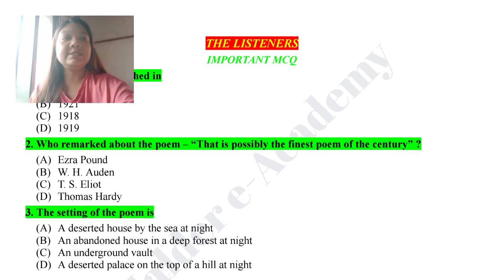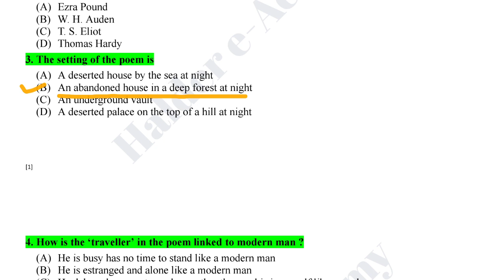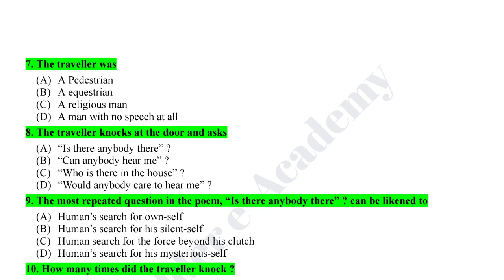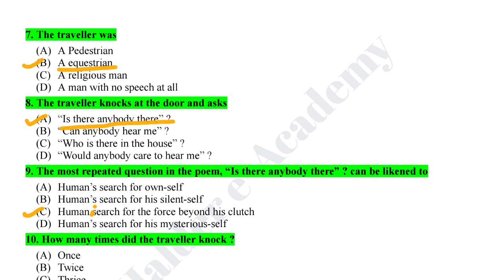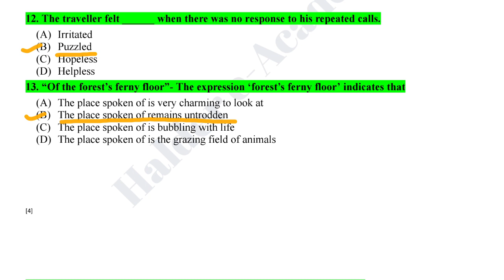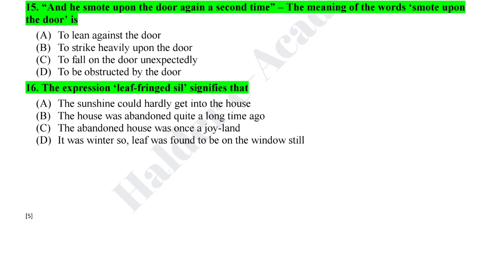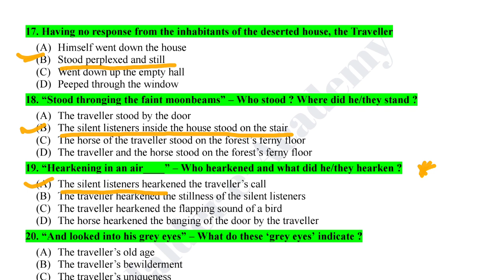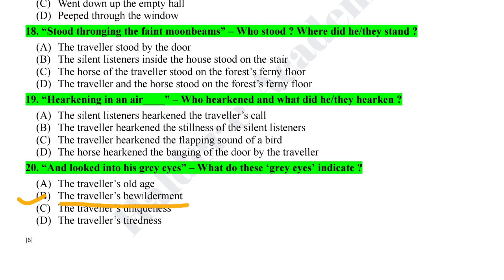The Listeners: Class 06: 80+ Important MCQ Discussion with Bengali Meaning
The Listeners: Class 06: 80+ Important MCQ Discussion with Bengali Meaning: সহজ বাংলায় প্রশ্নের অনুবাদ ও আলোচনাসহ Part 1